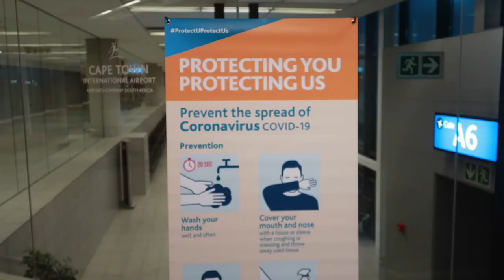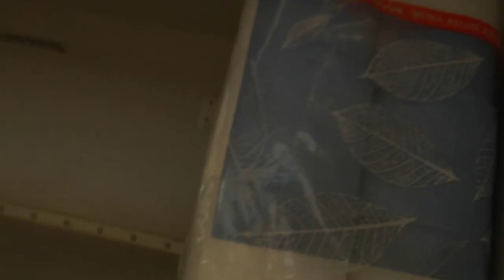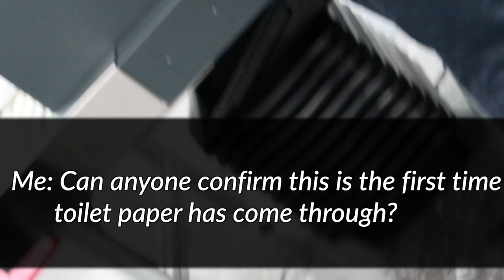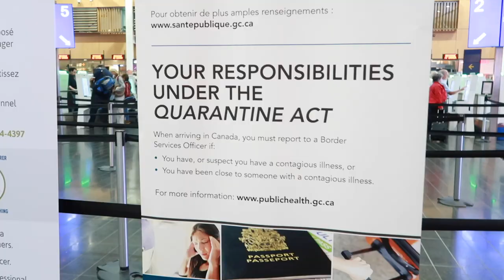REACTIONS Flying TOILET PAPER around the World in PANDEMIC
In the height of the Pandemic on March 18th 2020, I decided to fly an 18 Pack of Toilet Paper from Africa to Europe to Canada to capture the reactions of unknowing travellers. Originally I thought it was just going to be a silly joke, but it quickly escalated ranging from people offering lots of money for some toilet roll to others getting very mad. It was a wild ride. Sit back and enjoy.

Follow along the adventure on IG @MichaelMakesFilms